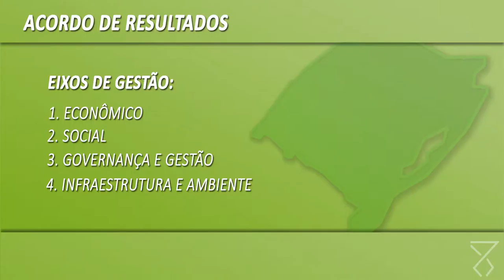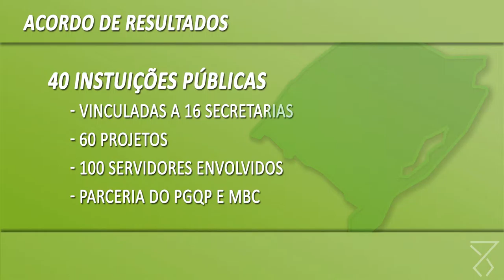Acordo de Resultados chega às vinculadas das secretarias com quatro eixos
O governador José Ivo Sartori, secretários de Estado e dirigentes de órgãos da administração indireta do Executivo assinaram na manhã desta terça-feira (29) os acordos de resultados das 40 entidades vinculadas, em ato no auditório do Centro Administrativo (Caff).